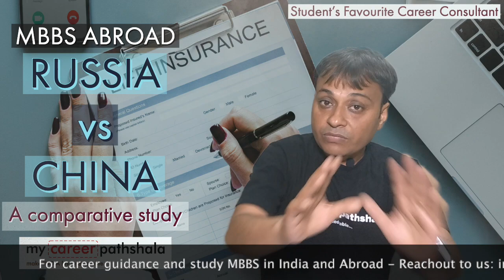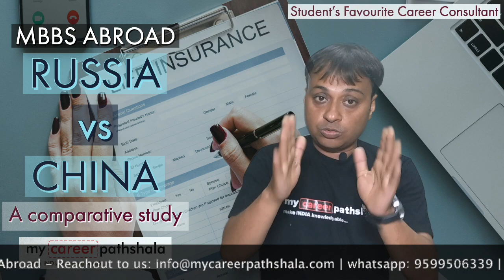Watch MBBS ABROAD: Russia or China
Watch MBBS ABROAD: Russia or China Consultant in Delhi

In this video we have discussed the difference of MBBS study in china and MBBS Study in Russia.

MBBS Abroad Important Video- Must watch Before you plan

Now Watch for other Medical Career in India

Watch now-Neet counselling Rule- Check Eligibility, Investment in mbbs and earling